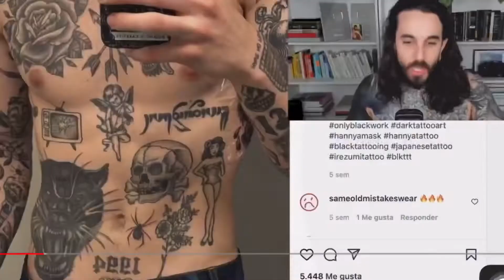Concierto de OLAYA SOUND SYSTEM 🎏 y Hablando de tatuajes | WanisVlogs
En este video, Grabo mi día en el concierto de OLAYA Sound System.
Hablo de tatuajes y mi proyecto de tatuaje NeoTradicional y Blackwork súper pro.
Hago referencias de René ZZ.
Y me divierto con mi mejor amigo!